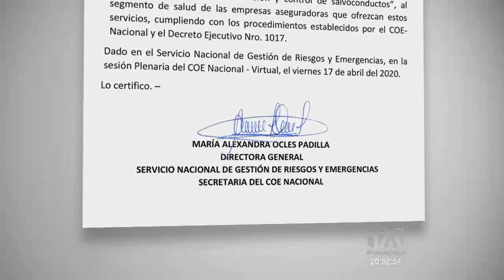Locales que no cuentan con servicio a domicilio abrieron sus puertas